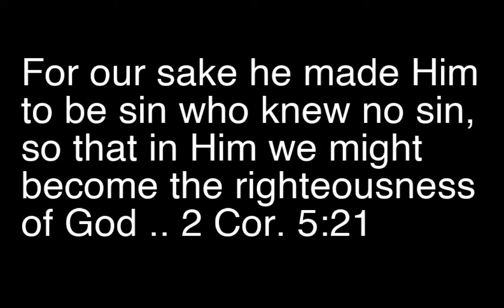Jesus is not guilty... Luke 23:4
BCK Global Online Connection Ministry